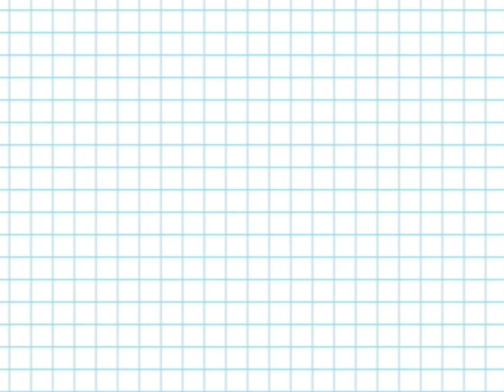October 20, 2023